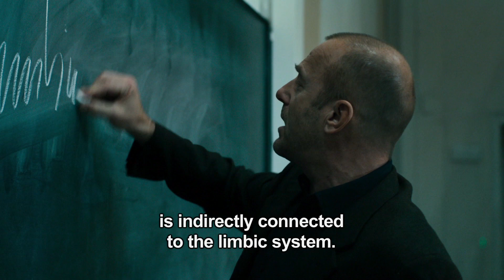First Look - Anatomy of Evil (Season 2)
Heino Ferch (Downfall) stars as police psychologist Richard Brock in this dark mystery series set in Vienna. Brock is a loner, still blaming himself for the suicide of his wife and trying to reconnect with his daughter, newly graduated from the police academy. The only constants in his life are his faithful housekeeper, Mrs. Anni, and his friend Klaus Tauber, the owner of the coffee house where he inevitably eats all his meals.